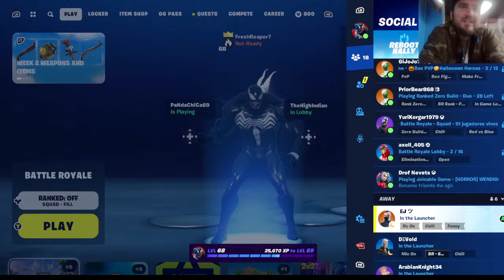My Broadcast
Fortnite